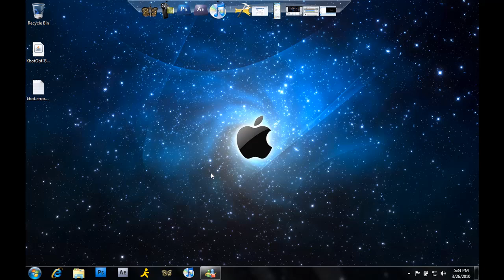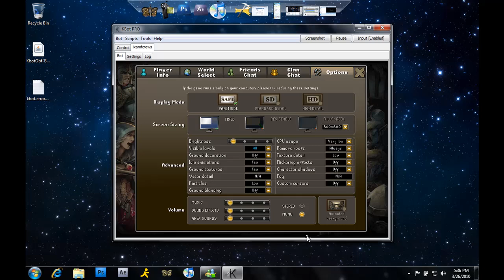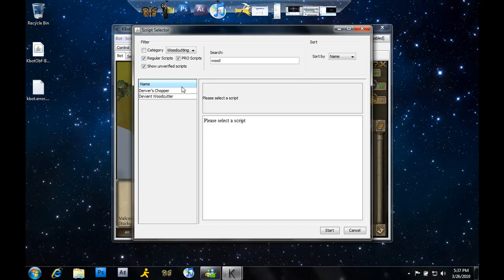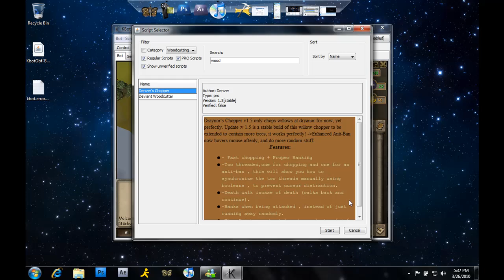How To Get Kbot and Set It Up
how to get the kbot better then RSbot

song= 3D by I See Stars

you have to download the newest JDK if that is not working then downgrade your JDK . to login you have to sign up with kbot.info and its free then use your username with the web site to log in hope it helped